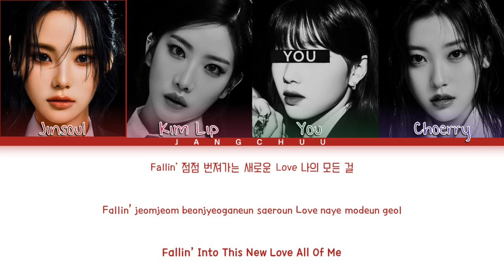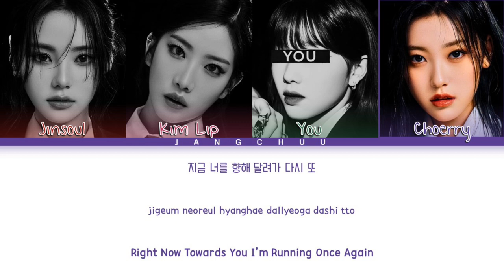[KARAOKE]ODD EYE CIRCLE "Air Force One" (4 Members) Lyrics|You As A Member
All Rights Administered by ARTMS Entertainment

• Artist: ODD EYE CIRCLE
• Song: AIR FORCE ONE
• Album: [EP] Version Up.
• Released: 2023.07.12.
• Members: Jinsoul, Kim Lip, Choerry.
• My Bias: .